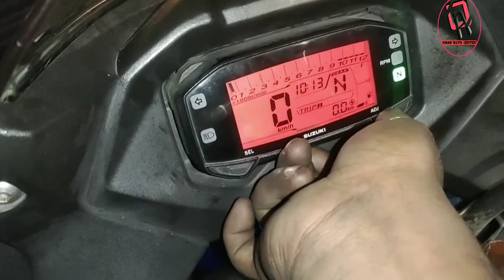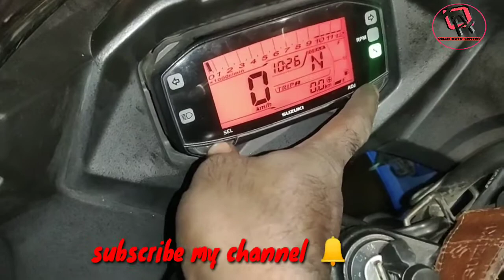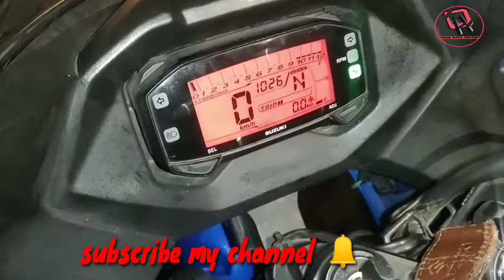Suzuki gixxer time setting